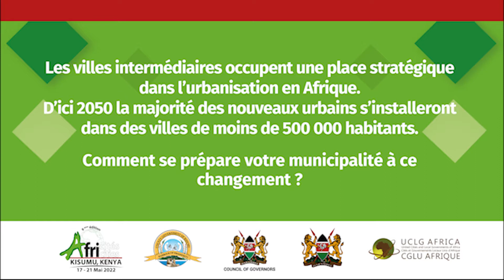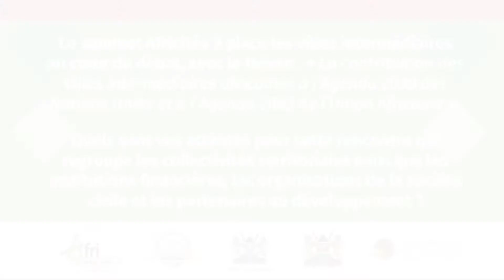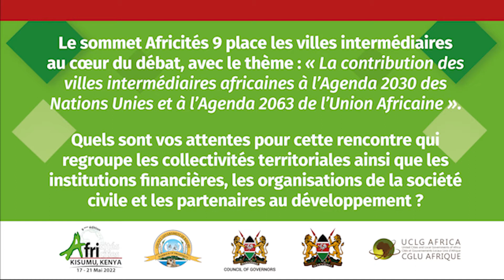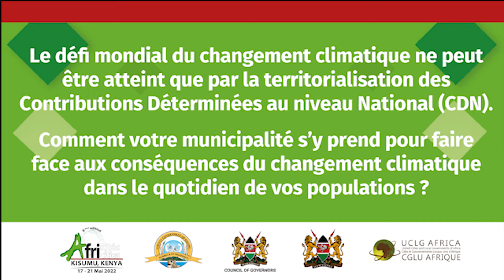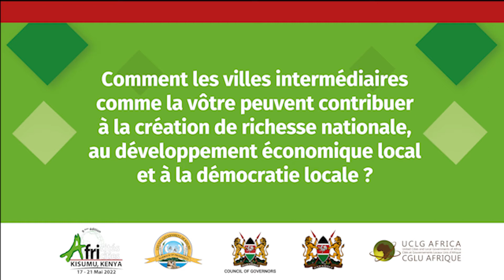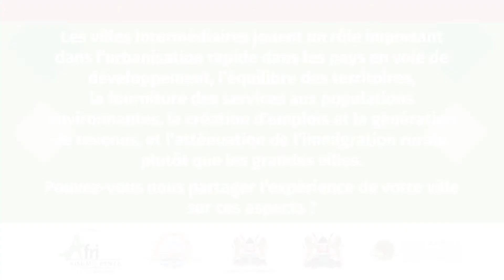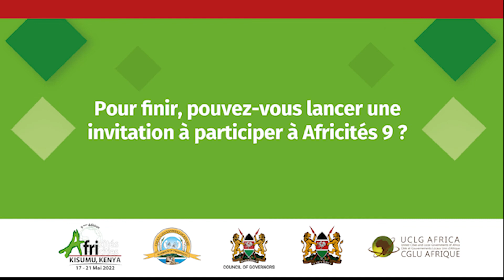En route pour Africités 9 : La grande interview avec…Mohamed Sefiani, maire de Chefchaoeun (Maroc)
« Il faut comprendre que les villes intermédiaires sont la solution »

En direction du sommet Africités 9 prévu du 17 au 21 mai 2022 à Kisumu (Kenya) dont le thème est : « La contribution des villes intermédiaires africaines à l’Agenda 2030 des Nations Unies et à l’Agenda 2063 de l’Union Africaine », CGLU Afrique réalise une série d’interview avec les maires des villes intermédiaires du continent. Nous ouvrons cette rubrique avec M. Mohamed Sefiani, Maire de Chefchaouen (Maroc), président du Forum Mondial de CGLU des villes intermédiaires et co-président de la Task Force climat de CGLU Afrique. Il se confie sur la place capitale que les villes intermédiaires ont à jouer pour l’atteinte des agendas mondiaux et partage l’expérience de sa ville en matière de réalisation sur le volet climat, urbanisation, migration et développement économique local.
Bonne écoute.